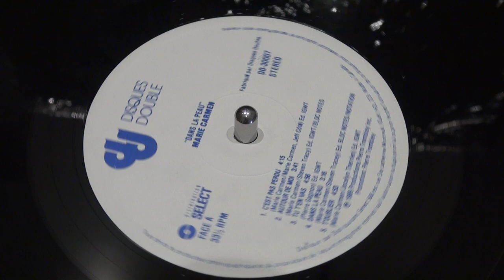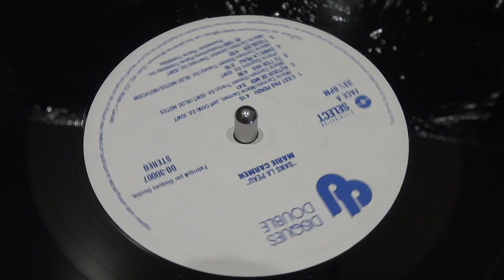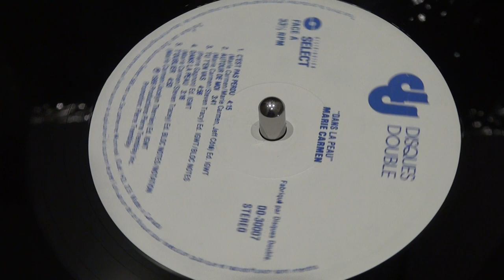MARIE CARMEN - C'est pas perdu - 1989 - DISQUES DOUBLE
Première piste de son album "Dans la peau", très rock. Existe aussi en 45 tours.
33 tours: DISQUES DOUBLE - DO-30007
45 tours: DISQUES DOUBLE - DO-17014 (version plus courte)